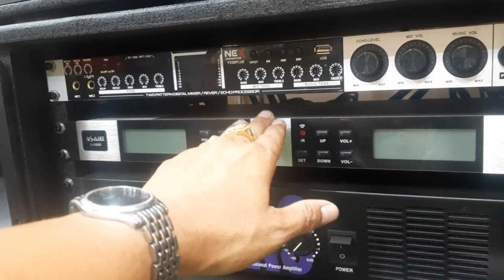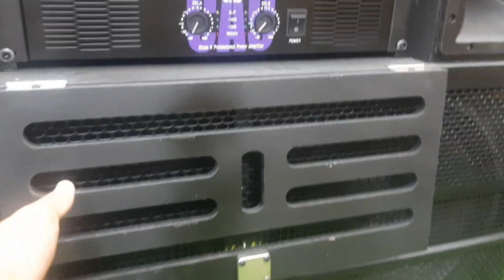phân khúc VIP 4 tất đôi CAf 1800 thêm full 30 .loa keo kéo công xuất lớn...lh.0338378759